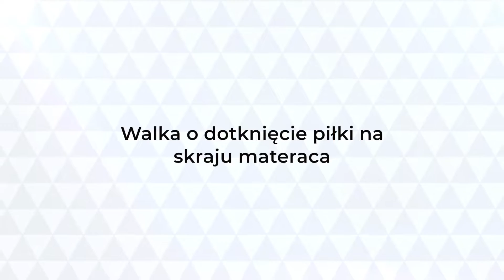Gry i Zabawy z mocowaniem (odcinek 7)